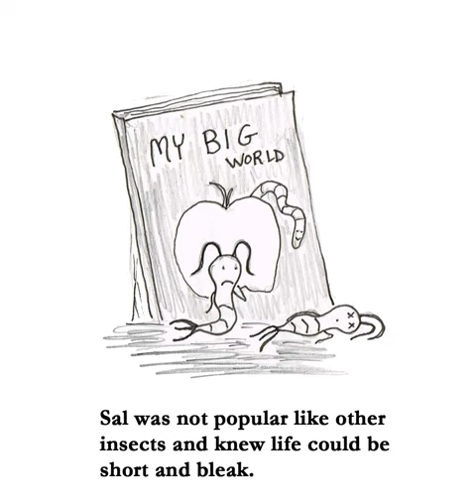'Sal the Silverfish' by Lorin Morgan-Richards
Check out the comic world of lorinrichards.com